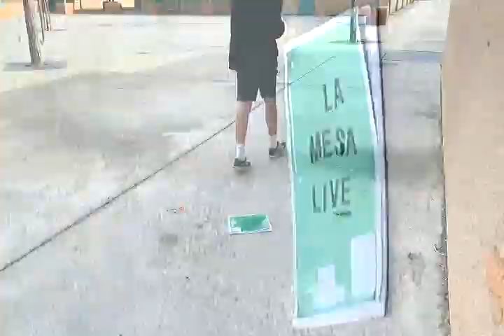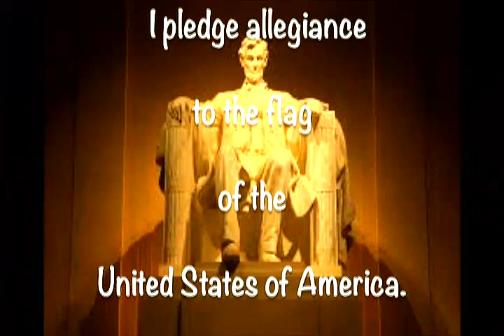LML 2 10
New opening!!